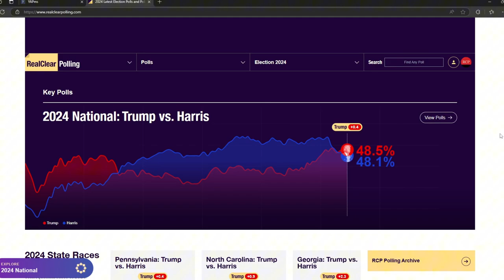SHOCKING NEW Battleground Presidential Election Map 2024 Donald Trump vs Kamala Harris real clear